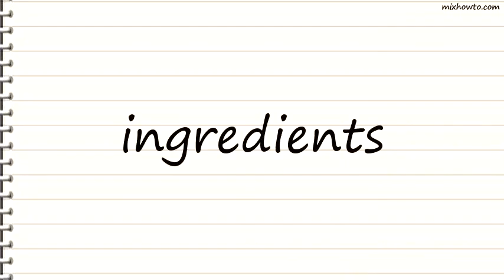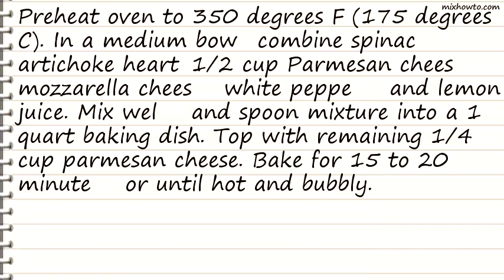Recipe Baked Spinach Artichoke Dip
INGREDIENTS:
●1 (10 ounce) package frozen chopped spinach, thawed
●1 (14 ounce) can artichoke hearts, drained and chopped